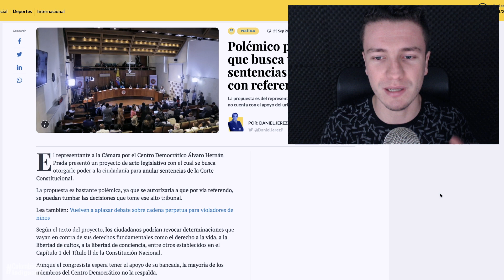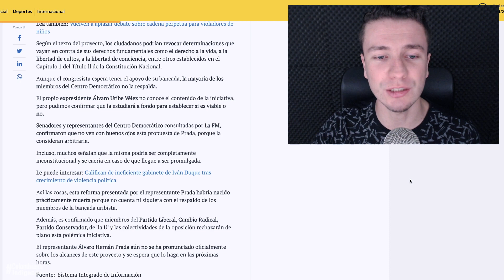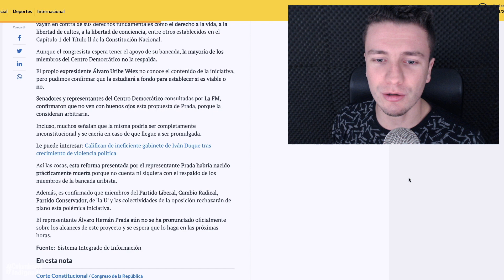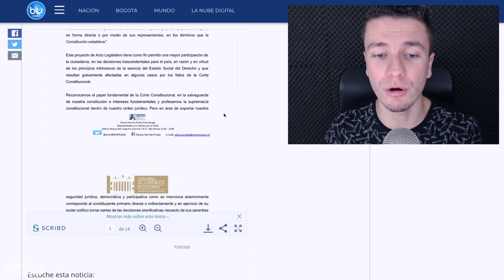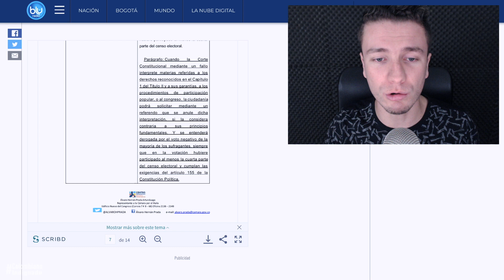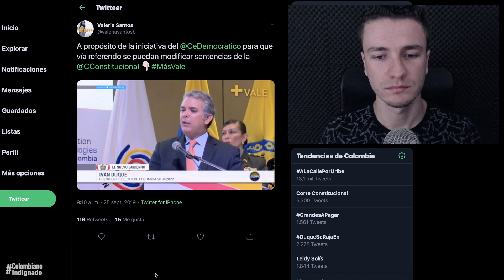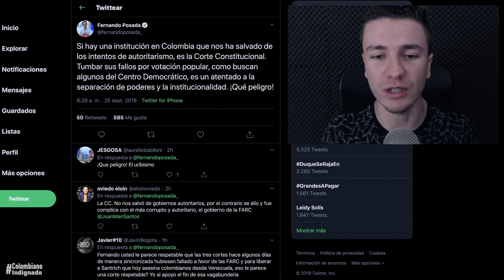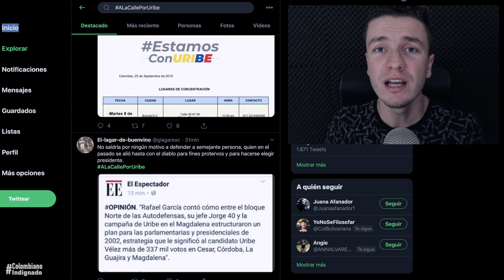Uribismo se DESCARA! ACABARÁN la Corte y ANULARÁN sus sentencias con referendos😡*Esto es GRAVE*